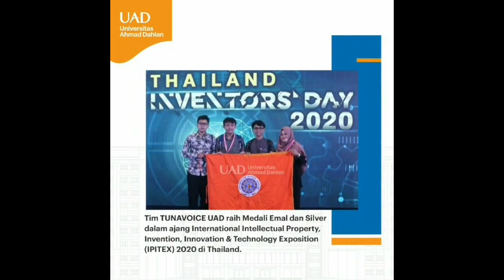Pesan Pesan Rektor UAD di masa Pandemi